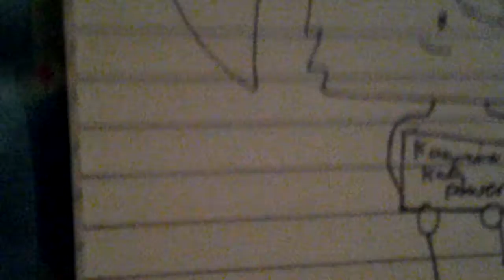New intro!!!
Today i need your help to chose out which intro you like best.